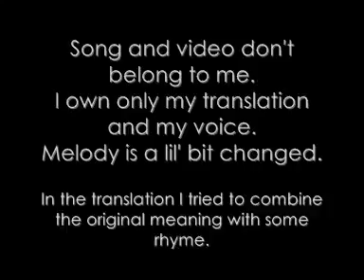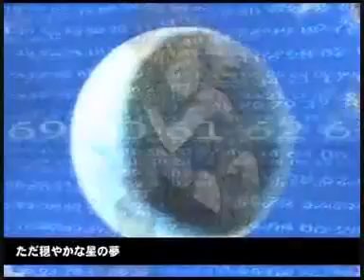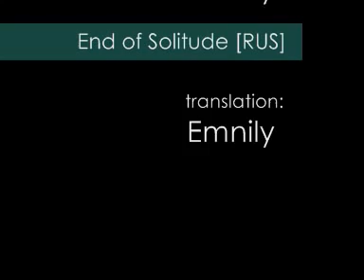Emnily End of solitude RUS